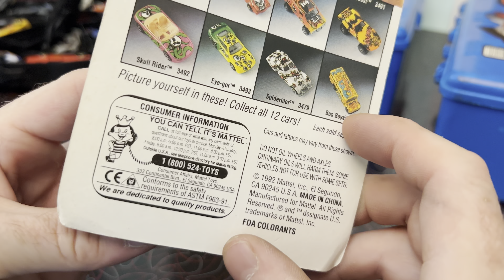Mt Holly Racing Two Face 70 Charger Fuel & Fire SRC SuperVan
My cars came back from Scale Racing Channel
He sent a heavily modified Van with my Cars
Fast and Furious Roadrunner and Charger
Track records are rewritten